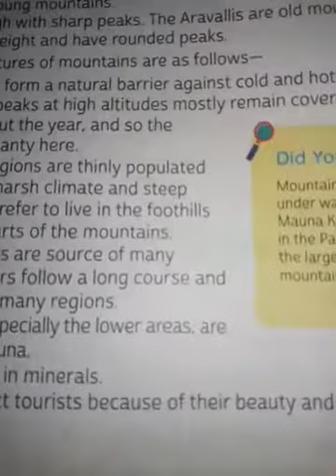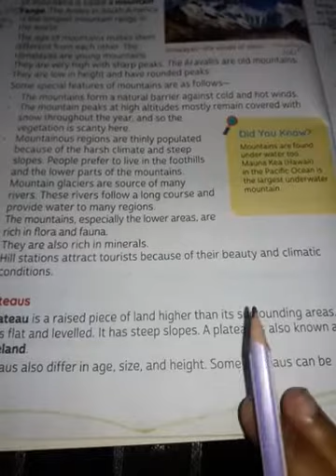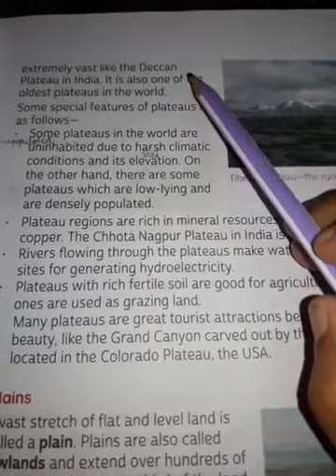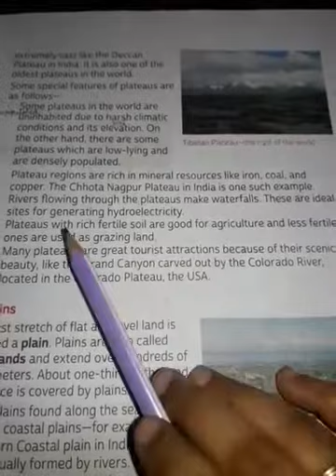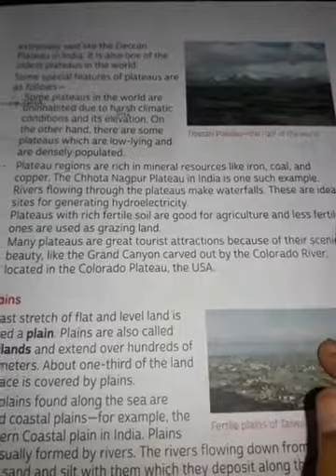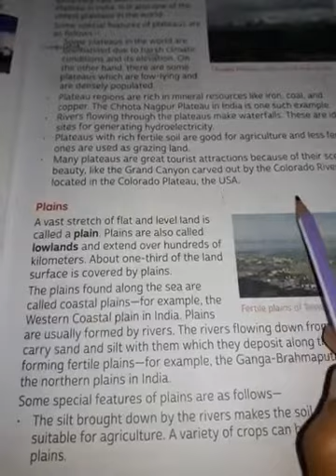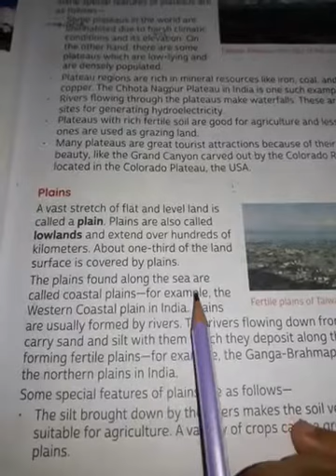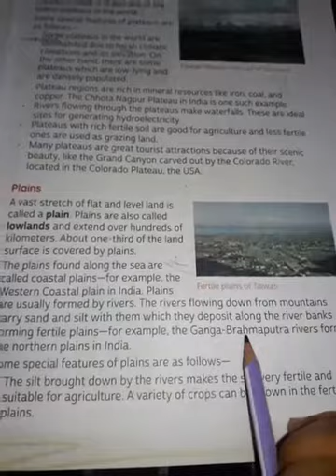Class 5th SST Ch- Major Landforms ( part 2)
Contents...
Major Landforms on Earth
* Plateaus
Special features of plateaus
* Plains